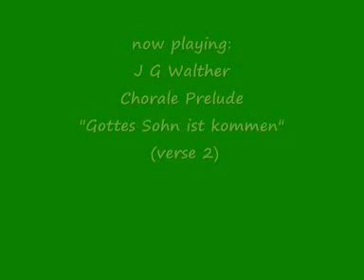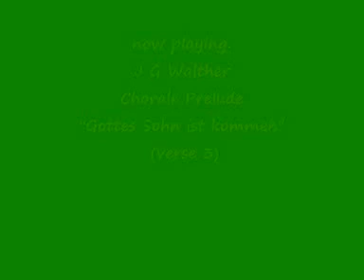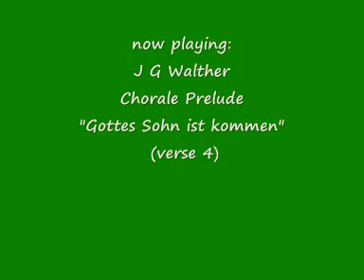J G Walther - Chorale Prelude "Gottes Sohn ist kommen"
(4 verses)